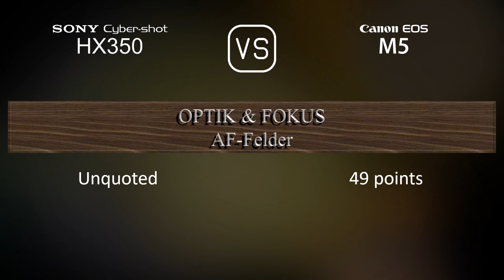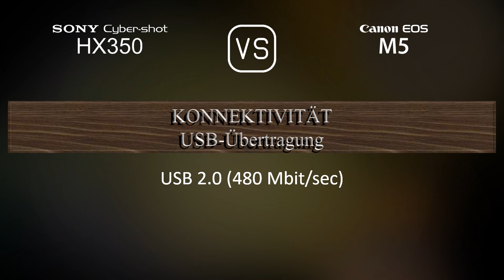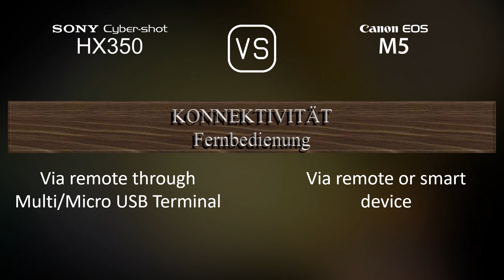Sony Cyber-shot HX350 vs. Canon EOS M5: Ein Vergleich der technischen Daten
Dieses Video gibt einen Überblick über die Sony Cyber-shot HX350 und die Canon EOS M5 in einem parallelen Technikdatenvergleich (comparison of specifications). Vielen Dank fürs Zuschauen.

00:25 EINFÜHRUNG
00:33 KAMERAGEHÄUSE
00:40 BILDSENSOR
01:01 BILD
01:16 OPTIK & FOKUS
01:58 BILDSCHIRM
02:16 SUCHER
02:30 FOTOGRAFISCHE FUNKTIONEN
03:24 VIDEOGRAFISCHE FUNKTIONEN
03:38 SPEICHERUNG
03:42 KONNEKTIVITÄT
04:07 ALLGEMEINE ANGABEN
04:24 SONSTIGE FUNKTIONEN